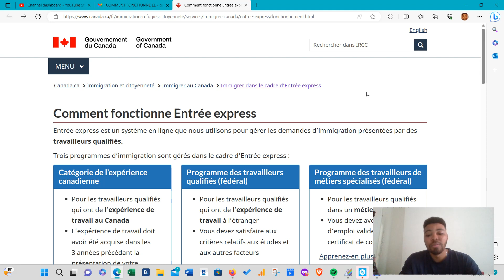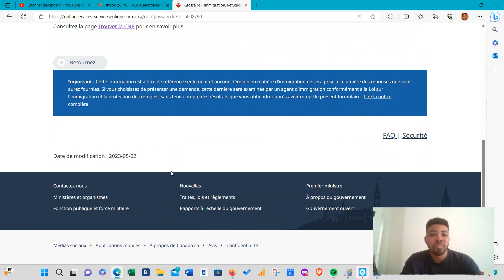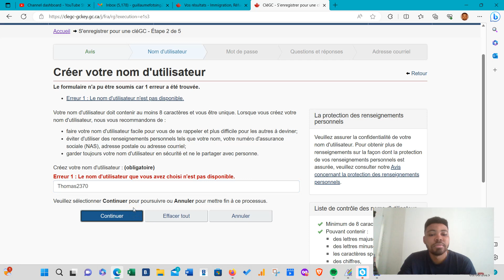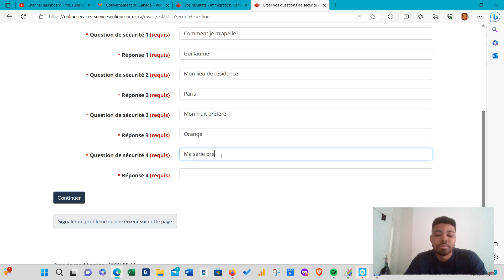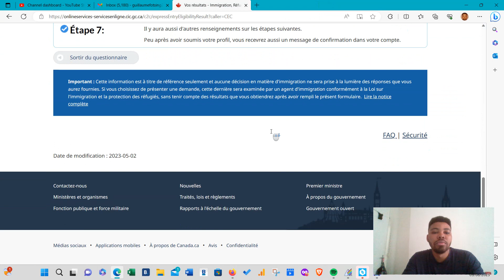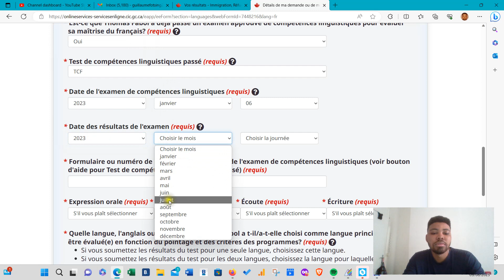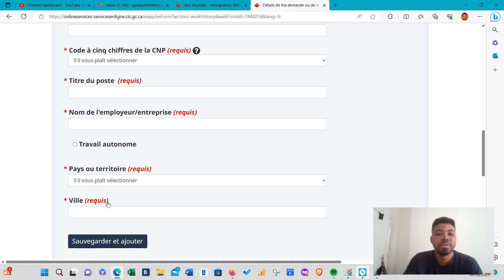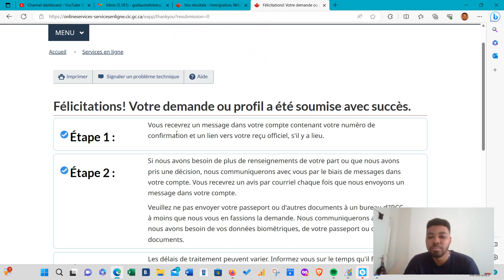Comment créer un profil Entrée Express en 2023? Test D'admissibilité, nouveau Brunswick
Comment créer son profil Entrée express en 2023? Immigration Canada 2023